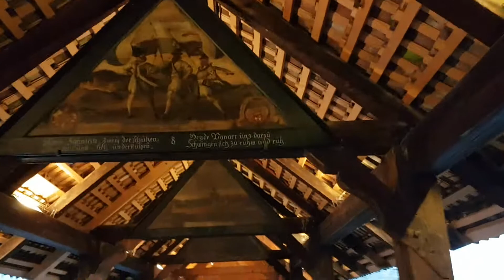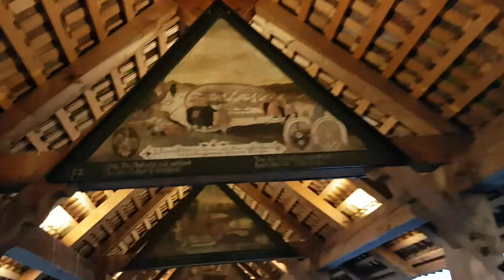Chapel Bridge (Kappellbrücke) Lucerne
Do you want to enjoy life by visiting different cities (countries) and doing some sightseeing?